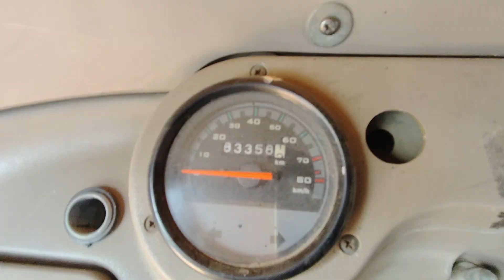2018 Bajaj RECOMPACT 3WPassengerAuto Tirunelveli